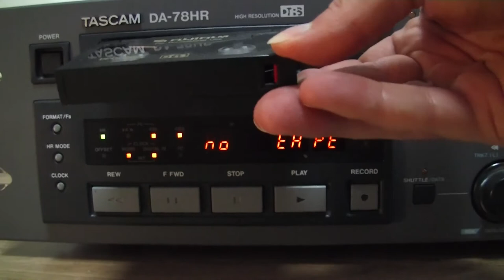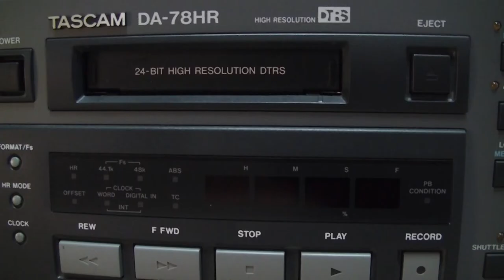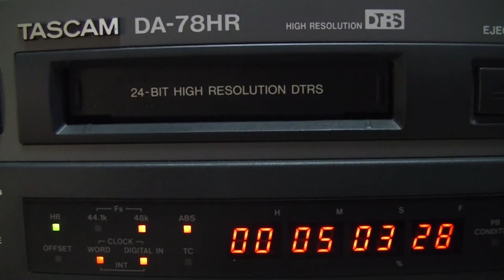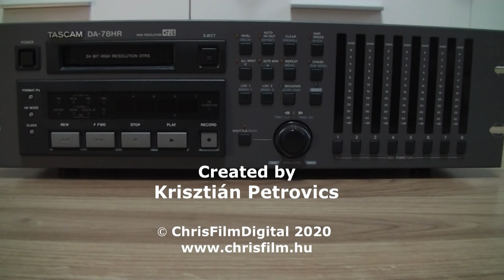The DTRS 8 channel digital audio format ENG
The DTRS is a unique professiona 8 channel digital audio format that disappeared by now...